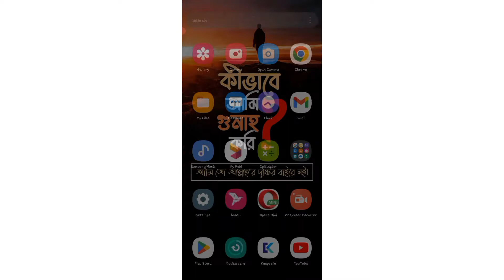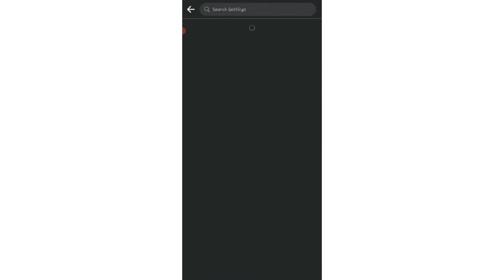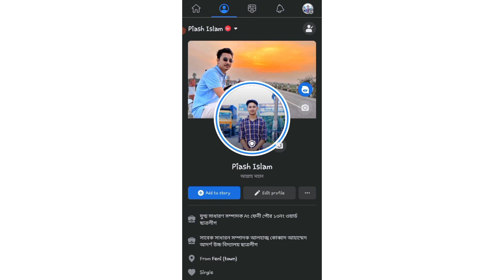ফেসবুকে @Friends Mention Notification বন্ধ করুন আপনার আইডি থেকে | Facebook Everyone Mention